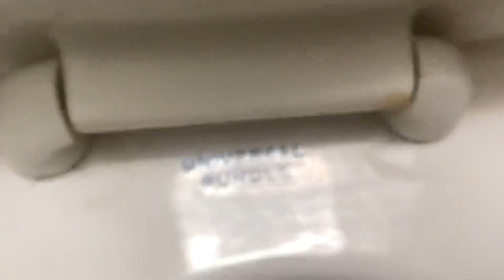🚽bathroom tour and universal rundle Caxton toilet